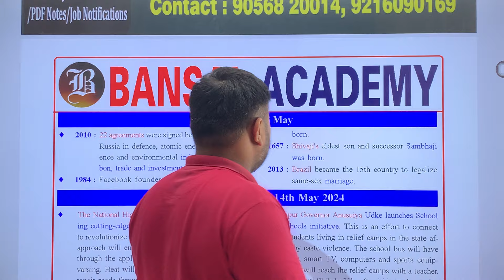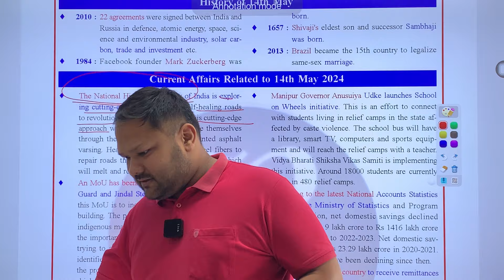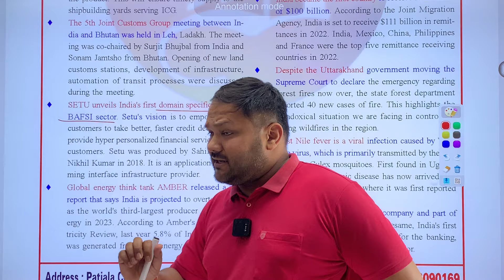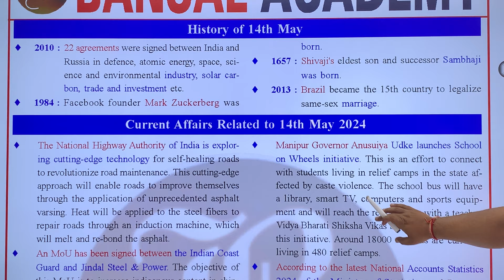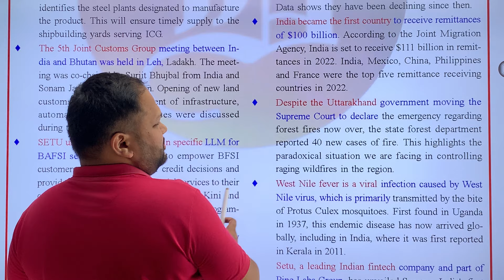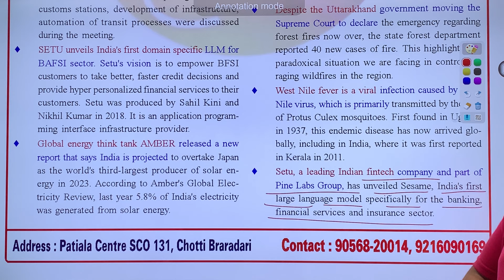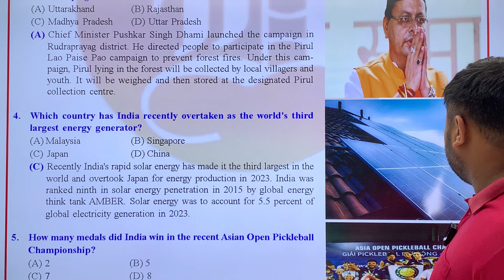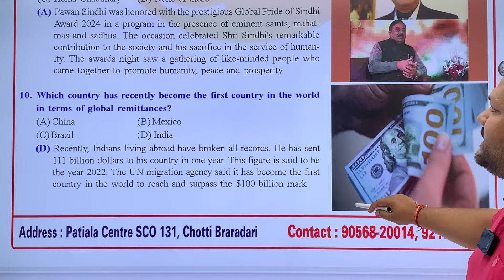14 May 2024 | Daily Current Affairs | GK Booster | Class - 1 | Punjab state and Teaching Exam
14 May 2024 | Daily Current Affairs | GK Booster | Class- 1 | Punjab state and Teaching Exam |By Gaurav Sir | Bansal Academy

 For free mock test series  & study material
Join our online/offline batches at Bansal Academy Patiala
New batches for punjab state exams

Offline at patiala centre

1) Punjab  Police Constable
2) Punjab Police SI
3) Patwari
4) Neib Tehsildar
5) Labour Inspector
6 ) PSSSB Clerk
7) Assistant
8) Banking
9) SSC
10) Teaching Exams

This batch include
●Live class/ offline
●hard copy of study material
● Test / mock test
● till selection validity

Regards
Bansal Academy